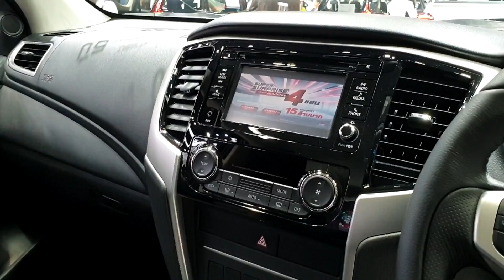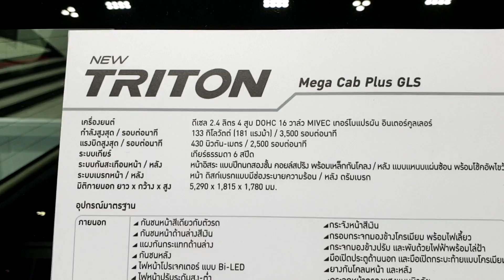Mitsubishi triton mega cab plus gls ราคา 729,000 บาท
2019 Triton mega cab plus 2.4 gls ราคา 729,000 บาท สีขาวมุก เพิ่ม 10,000 บาท
ดูตารางผ่อน รุ่นนี้